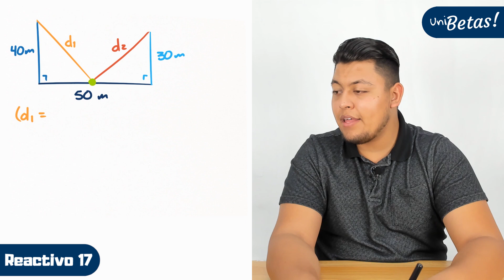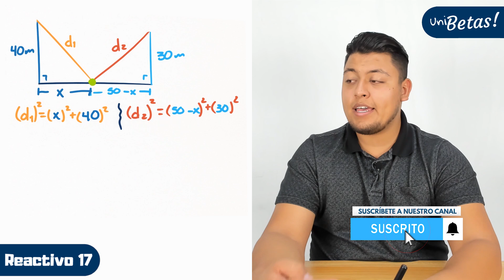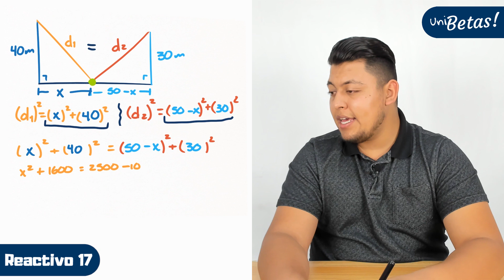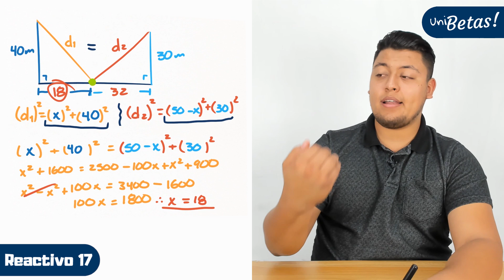Guía UAM resuelta | Reactivo #17 | CS. Sociales y Humanidades | Razonamiento matemático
En este video el profe Sixto te muestra como resolver los ejercicios correspondientes para la convocatoria de la UAM en el área de ciencias sociales y humanidades, parte de razonamiento matemático. Específicamente el reactivo #17.

🔵 Exámenes simulacro.